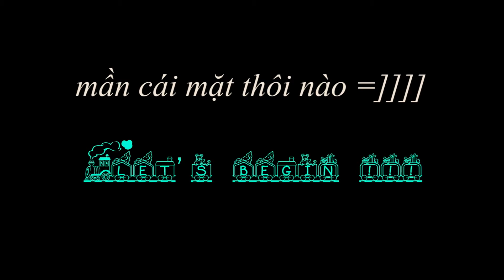Simple Holiday Makeup Look | tutorial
Thực sự xin lỗi mọi người vì clip lên sóng khi sắp hết lễ mất tiêu nhưng mà mình có nhiều dịp để áp dụng với kiểu makeup này mà =]]]]. Ngoài ra, lúc quay clip này mình bị đau họng nên không thể nói được gì nhiều như các clip trước. Hi dọng coi z cho nó đổi không khí.

p/s: hãy bỏ qua cái ảnh video buồn như mất sổ gạo của mình :v

Enjoy watching xoxoxo

CAMERA:
Canon D750
EDIT:
Adobe Premiere Pro